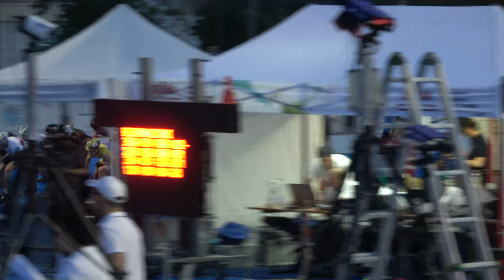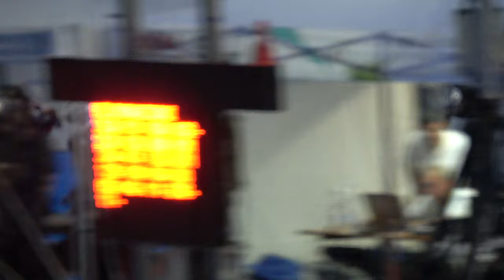Campionati Italiani J-S Pista 2023 - J/M 10.000m ad eliminazione, finale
9 Giugno 2023, Pollenza (MC) - Italy.
10.000m ad eliminazione, finale.

Classifica Finale
1 46 BOSSI LEONARDO 310 POL. BELLUSCO (MB) 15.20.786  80
2 96 GHIOTTO MANUEL 2543 ALTE CECCATO CLUB (VI) 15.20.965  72
3 18 MULLAI ARDIT 3816 REDBLACK R.TEAM (CR) 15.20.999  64
4 188 BALINI EMANUELE 310 POL. BELLUSCO (MB)   60
5 137 MONCHIERO FABIO 2564 SAVONA IN LINE (SV)   56
6 203 MENEGALDO DAVIDE 752 PATT.SPINEA (VE)   52
7 393 GOBBATO GIACOMO 752 PATT.SPINEA (VE)   48
8 303 CASSARINO GIOVANNI 4400 ASD PATTINATORI CANICATTINESI (SR)   44
9 94 CANAZZA NICOL? 91 A.H.P. PADOVA ASD (PD)   40
10 84 ANGELINI SAMUELE 1260 ROLLING BOSICA (TE)   36
11 194 BONVICINO TOMMASO 1285 PATT.S.MAURO TO (TO)   32
12 51 FRIGO FRANCESCO 310 POL. BELLUSCO (MB)   28
13 113 MORELLI NICOLA 752 PATT.SPINEA (VE)   24
14 88 CESTARELLI MARCO 3333 ROLLER GREEN (AP)   20
15 210 SIVIGLIA LUCA 3814 ANPINLINE (MI)   16
16 11 GALLIAZZO DAMIANO 589 SKATING C.CASSANO D. (MI)   12
17 376 CARRARO ELIA 785 GS SCALTENIGO VE (VE)   8
18 111 STOCCO SAMUELE 3809 A.S.D.BRIANZA INLINE (CO)   4
19 142 ZAZZARINI FILIPPO 3388 NUOVA RINASCITA (BO)   4
20 62 BERGAMASCHI LEONARDO 3635 ASD FLASH (CA)   3
21 38 SANGIORGI ACHILLE 4021 BI ROLLER (BI)   3
22 104 VOVK STANISLAV 2543 ALTE CECCATO CLUB (VI)   2
23 100 BAIETTA RICCARDO 697 A.S.DIL.PADERNESE (LC)   2
24 125 MERRA FABRIZIO 81 SKATING CONCOREZZO (MB)   2
25 129 SILVESTRI MARCO 2733 AZZURRA PATT. (PD)   2
26 261 PECCIANTI ALESSANDRO 88 GRUPPO P.S.MINIATO (PI)   2
27 431 RODRIGUEZ GUERRERO JOSE MIGUEL 785 GS SCALTENIGO VE (VE)   2
28 394 CAMPAGNARO FILIPPO 752 PATT.SPINEA (VE)   2
29 161 BESANA GABRIELE 920 A.S.D.POL.AIROLDI (VA)   2
30 386 COLUCCI PATRIZIO 2386 PATT. SAMBENEDETTESI (AP)   2
31 230 ABIS SAMUELE 3370 CARDANO SKATING (VA)   2
32 128 CURZI GIANMARCO 1260 ROLLING BOSICA (TE)   2
33 198 FICHERA ALESSIO 951 DIAVOLI ROSSI (CT)   2
34 192 BORGES BRAIAN 302 S.S.D.S.MENS SANA (SI)   2
35 151 MICHELACCI LUDWIG 808 GRUPPO IMOLESE P. (BO)   2
36 399 BIANCHI ERIK 1840 SKATING C.PERTICHESE (PD)   2

Note
Ammonizione al n. 194 BONVICINO TOMMASO
Ammonizione al n. 137 MONCHIERO FABIO
Ammonizione al n. 100 BAIETTA RICCARDO
Ammonizione al n. 303 CASSARINO GIOVANNI